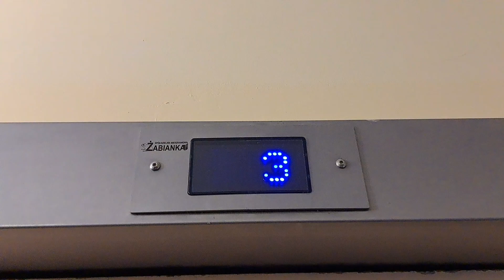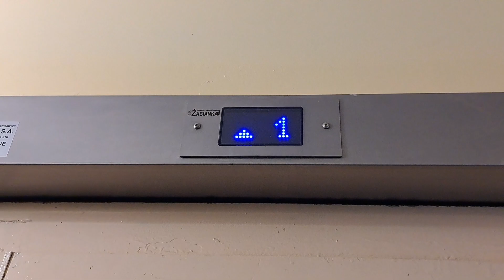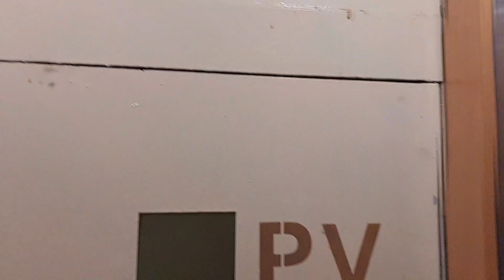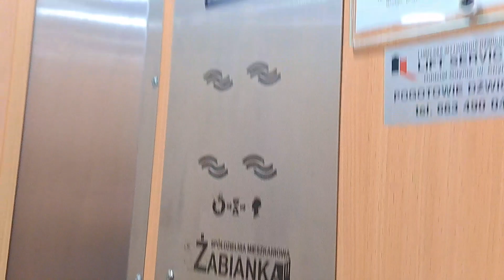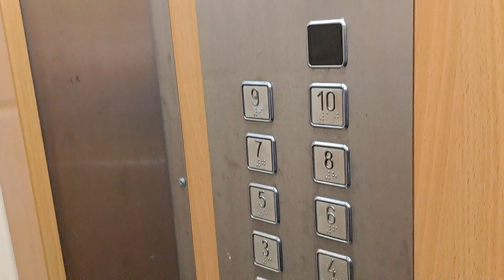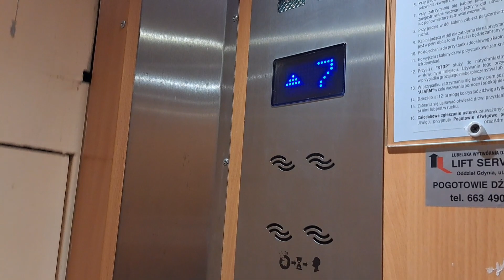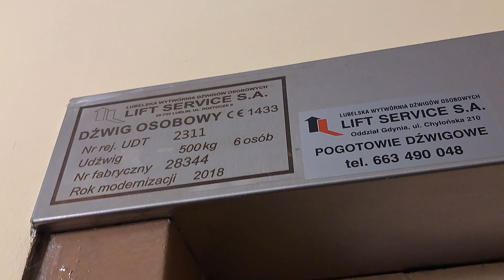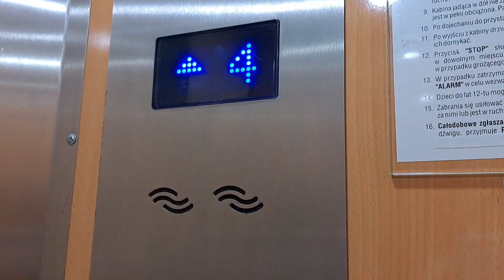7x Zremb zm. przez Lift Service, Pomorska 14, Gdańsk